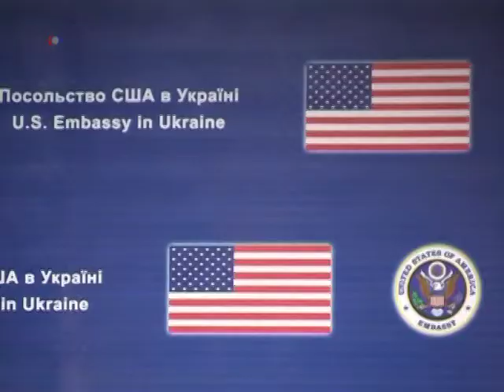Amerika në 60 sekonda